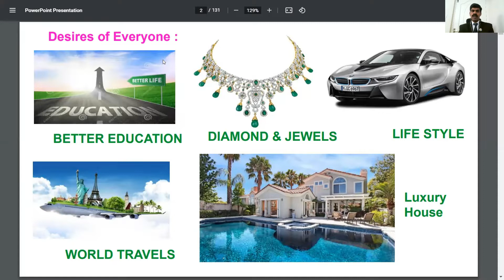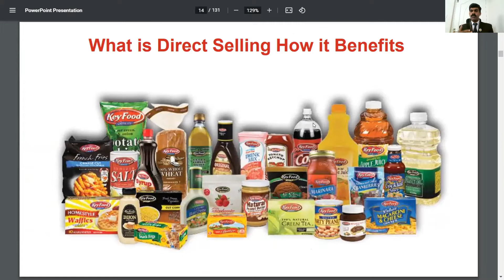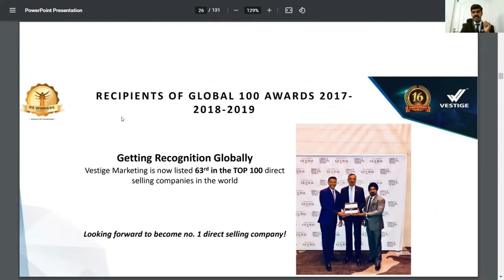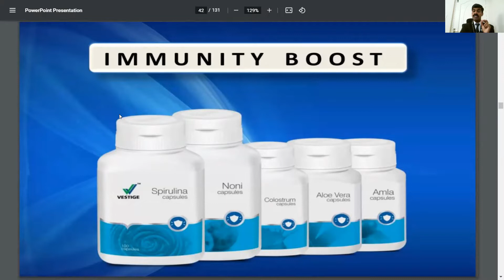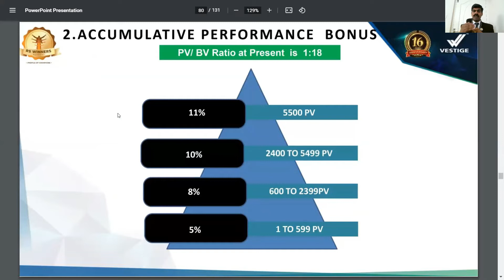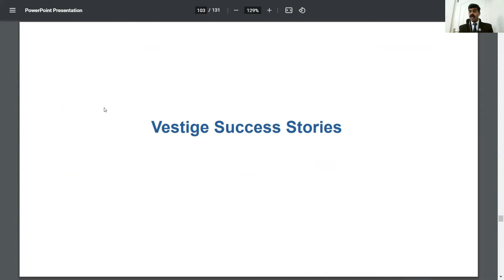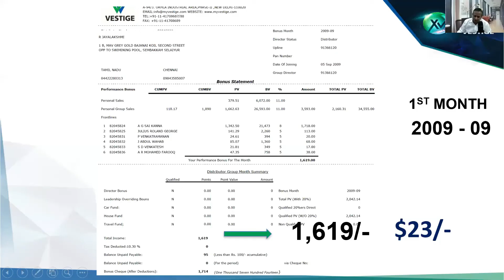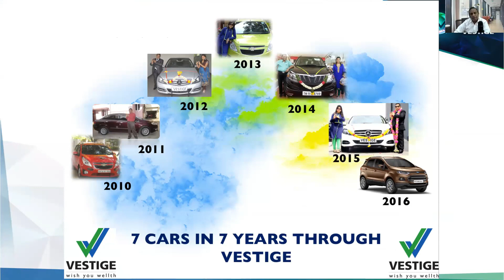Vestige Business Opportunity Presentation In English Vestige English Easy Presentation New Video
If you want to learn about vestige business opportunity presentation in english topic PLEASE visit: ?

Our video is presenting "vestige business opportunity presentation in english" topic   but we also try to cover the following subjects:
-vestige english presentation
-vestige english easy presentation
-how to show vestige plan in english

"vestige business opportunity presentation in english" is a incredibly popular keyword phrase and I hope you liked this YouTube video.
We know that you're watching this YouTube video because you wish to discover even more concerning vestige business opportunity presentation in english

To provide you the very best watching experience, YouTube adjusts the quality of your video stream based on your viewing conditions. This is why you might observe that the quality of your video changes as you watch videos.
For your information I just wanted to let you know that Liking a YouTube video is a fast method to let us understand that you enjoy our work. If you're logged in, liking a video will include it to your "Liked videos" playlist. so you can find it later on.